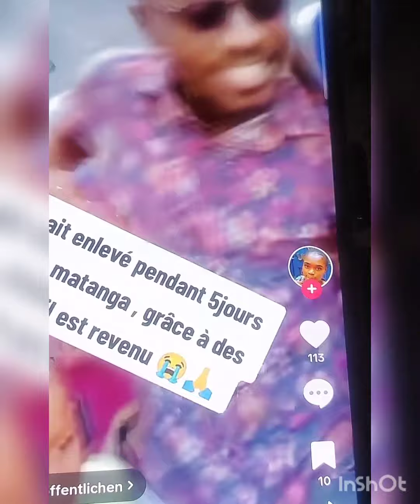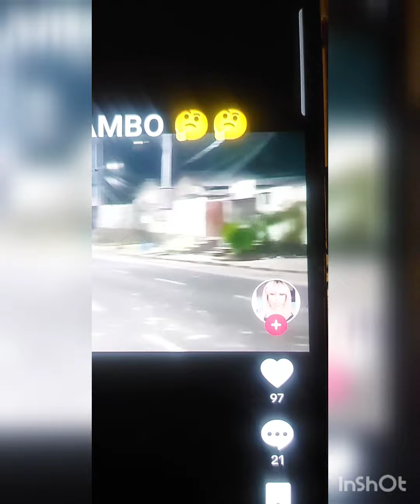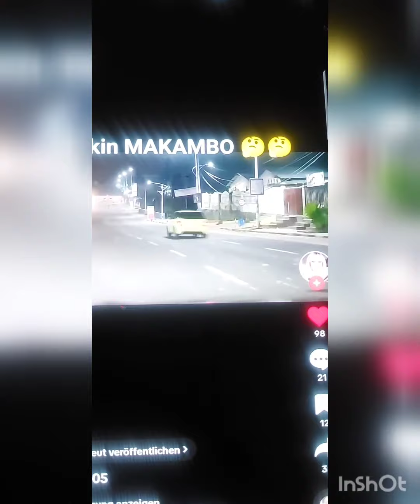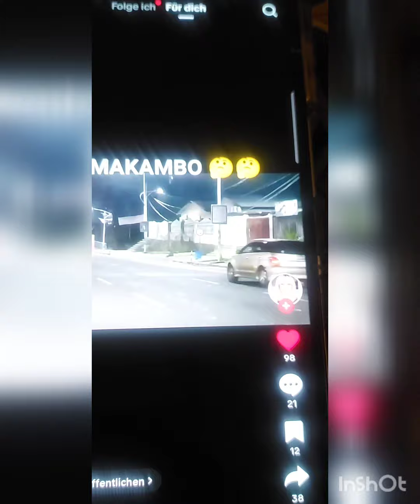NZAMBE YA LOLA CONGO EKOMI LOKOLA NA LIFELO